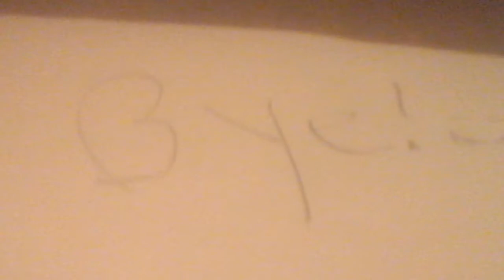Big news guys!